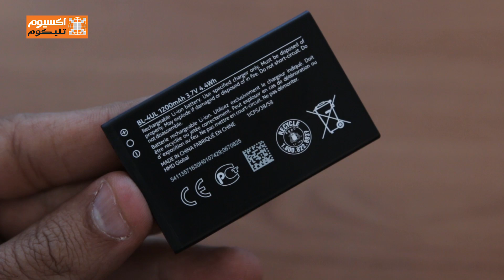Legendary Nokia 3310 is back - هاتف نوكيا ٣٣١٠ الاسطورة عاد من جديد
هل يوفر نوكيا ٣٣١٠ الجديد شئ مختلف عن باقي الهواتف الاخرى ، ام انه خدعة ؟
Can the Nokia 3310 offer something that other's phones can't, or is that all fluff?
يعد أحد أفضل الهواتف على مر الزمن، معروف بصلابته و بطاريته القوية و لعبة سنايك. لكن ماذا يوجد في علبة نوكيا ٣٣١٠؟
One of the most popular mobiles of all time, the Nokia 3310 is remembered for its near-indestructible build, long-lasting battery and legendary Snake. But what is exactly in the box ?